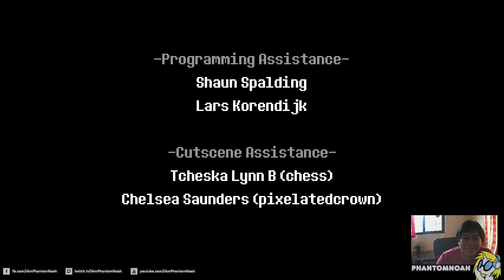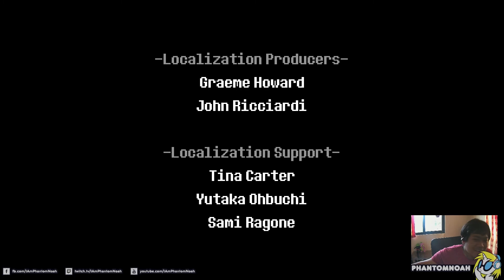EVERYONE SEEMS TO BE HAPPY! - DELTARUNE Chapter 2 Gameplay - Part 4 (EN/TL)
QUEEN SEEMS TO BE SATISFIED AND HAPPY... 🤖💖🤗

This game is best played after playing Undertale thou, so if you haven't played that game yet, you must play that game first for the best experience.

Want to play UNDERTALE?

Hope y'all enjoy this video! Thanks, and stay safe, everyone!